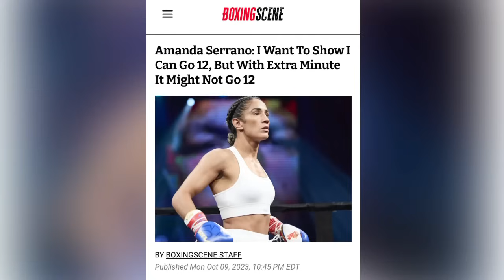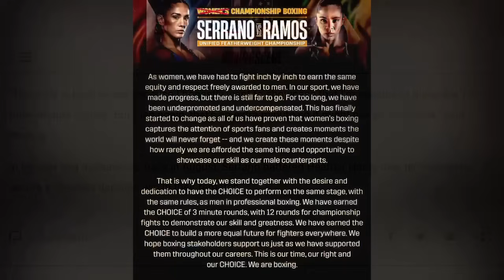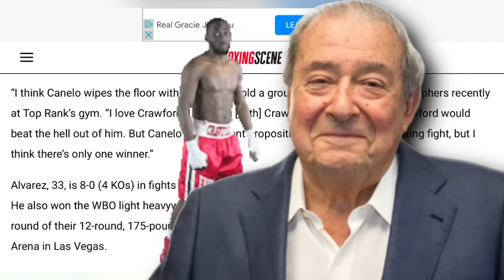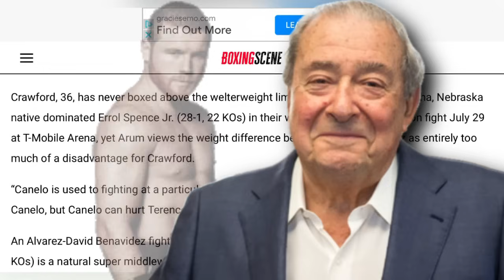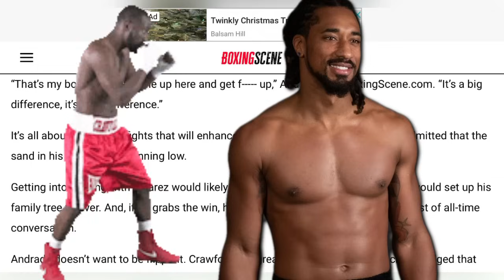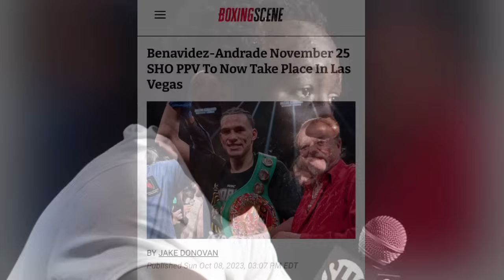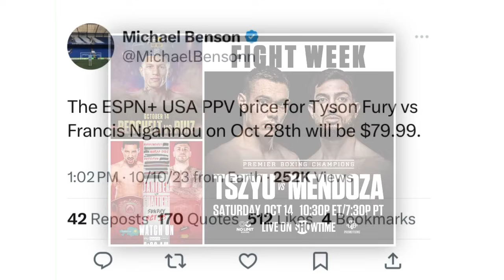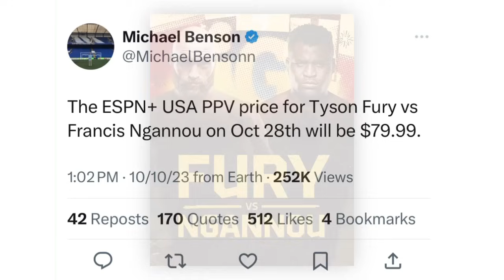THE RELAY: Serrano vs Ramos, Canelo vs Crawford, Benavidez vs Andrade, Fury vs Ngannou/Usyk